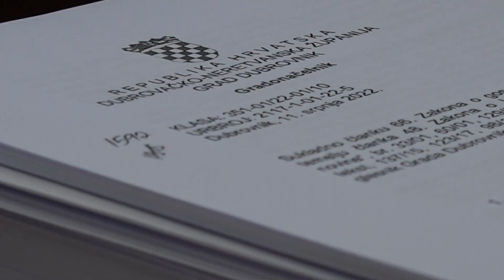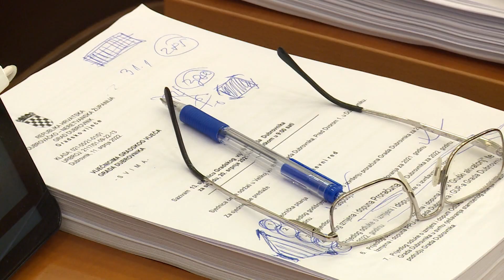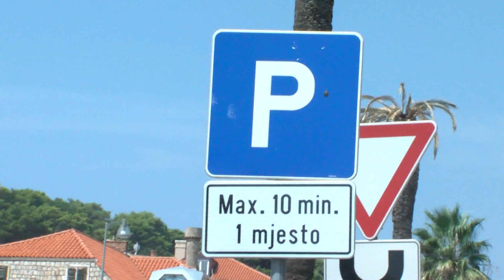ZA NE POVJEROVATI! Franković rješenje prometnog kaosa vidi u Park 'n' Ride-u kojeg godinama obećava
DUTV A na nadolazećoj sjednici Gradskog vijeća uopće nema odluke o novom prometnom režimu iako ju je Franković najavio. Nalazimo se u srcu lipnja, prometne gužve nikad veće,a gradonačelnik kaže - ne može se od Kantafiga do Orsule ništa novo napraviti.